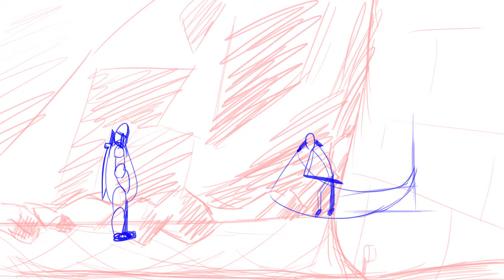Rough Character Animation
Just a really rough 2d Animation.